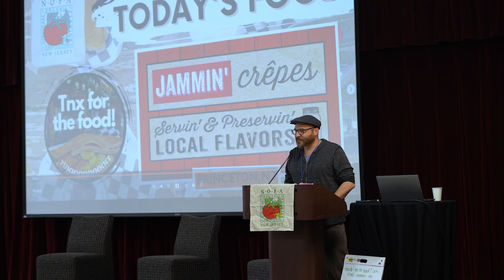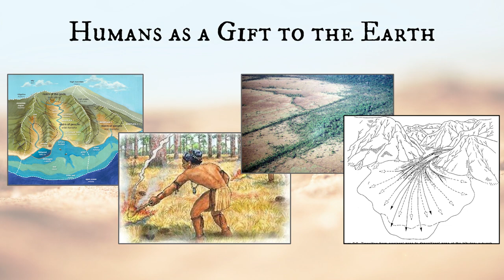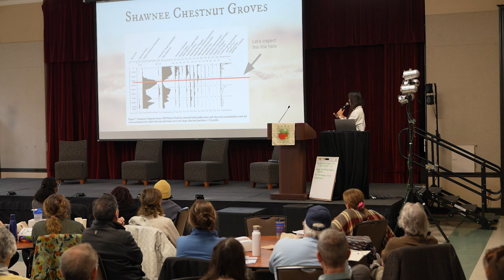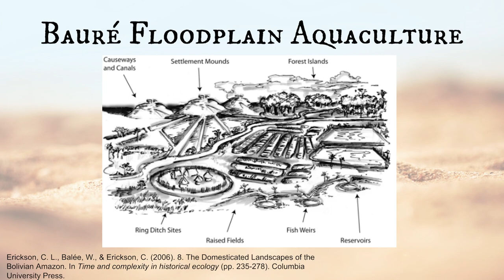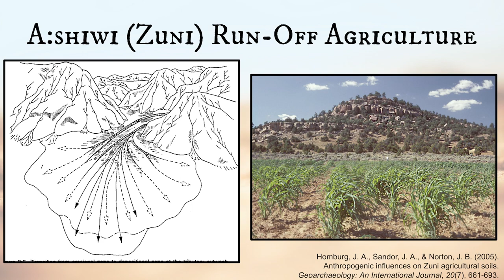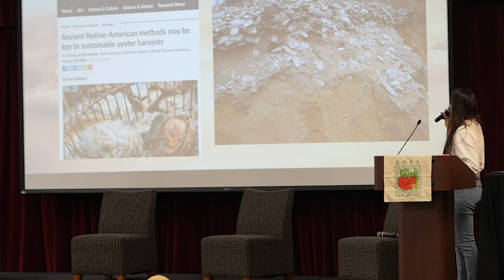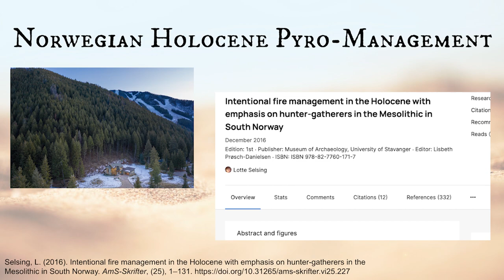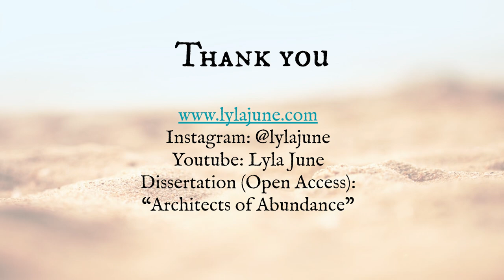Architects of Abundance: Indigenous Regenerative Food & Land Management Systems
Dr. Lyla June Johnston discusses and explores ancient native food systems and their future.

Dissertation (Open Access):
“Architects of Abundance”